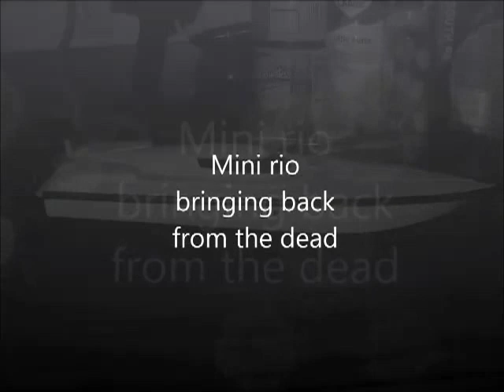Mini rio rebuild after crash from brushless setup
i had done a brushless mod back last year running a 3600kv on 3s li-po , first run I took it easy on it to get the feel of it a little, the second run is where everything when wrong , I miss judged how much distance I needed to slow down and hit a rock on the bank at the time I didn't know but when it hit it cracked the nose and broke the water pickup and tore a rudder off , after fixing the obvious problems I took it out again , so I eased it to the far side of the pond not letting the water calm on the way back hit its own wake shot it in the air and slammed the water on its side popping the canopy and the caps off and it started to sink , thinking i'll just go get my fishing rod and get it, this is when I found out the nose cracked when it completely sank it took me three hours to get it back